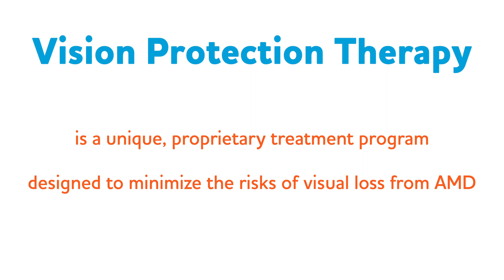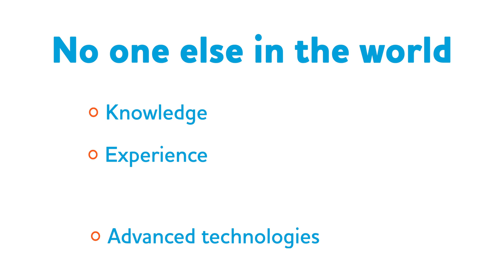Vision Protection Therapy (AMD Treatment)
Vision Protection Therapy is the most effective treatment ever developed to slow progression and prevent vision loss from AMD - 13x more effective than AREDS vitamins alone. Vision Protection Therapy is the only safe and effective treatment to help reduce the risks of visual loss for all types and stages of AMD.

If you’ve been diagnosed or treated for age-related macular degeneration, Vision Protection Therapy is for you. If you have a family history of AMD, Vision Protection Therapy may be for you as well. Find out by visiting your nearest Vision Protection Institute for a thorough evaluation.

* Individual results may vary, testimonials are not claimed to represent typical results. All testimonials are from real patients, but are not intended to represent or guarantee that anyone will achieve the same or similar results.

Dr. Luttrull strives to provide the most technologically most up-to-date, safest and most effective treatments available for patients with retinal and macular disorders, with an emphasis on prevention. Dr. Luttrull is  internationally recognized as an innovator in the treatment of retinal diseases. His contributions, including “high-density / low-intensity subthreshold diode MicroPulse* laser” (SDM), are advancing the treatment and understanding of retinal disease.

Through his research, Dr. Luttrull has been a pioneer in early and preventive treatment of diabetic retinopathy and developer of first preventive treatments for age-related macular degeneration that reduce the risk of “wet” macular degeneration, slow progression of age-related geographic atrophy, and reduce the risks of visual loss.

This new approach to disease prevention is called “Vision Protection TherapyTM” and via “Immunoactivation” – engaging the body’s own immune system to safely and effectively reduce the risks of vision loss.

Jeffrey K Luttrull, MD
3160 Telegraph Rd, Suite 230
Ventura, California 93003